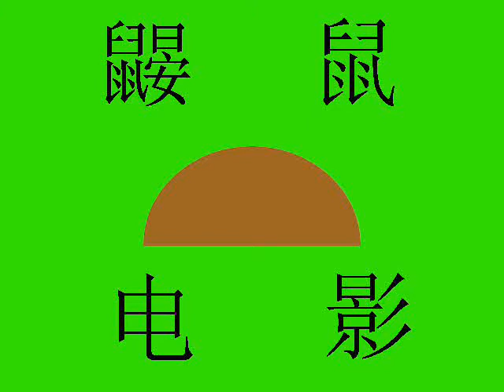Lao Shu Ai Da Mi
Die Drei-Mäuse-Band mit "Maus liebt Reis". Ein Murmel-Musikvideo.
三只老鼠/老鼠爱大米